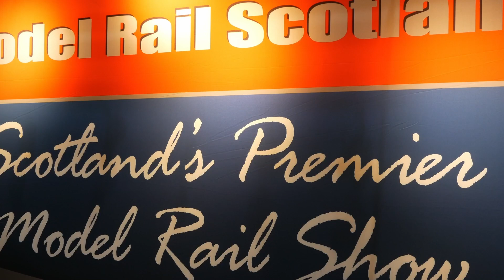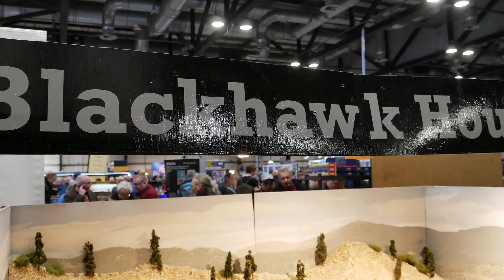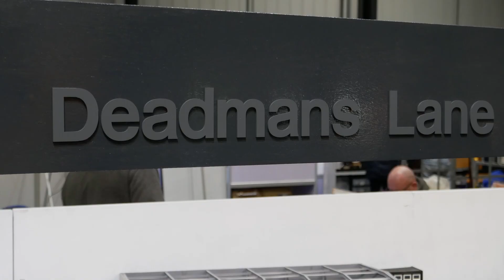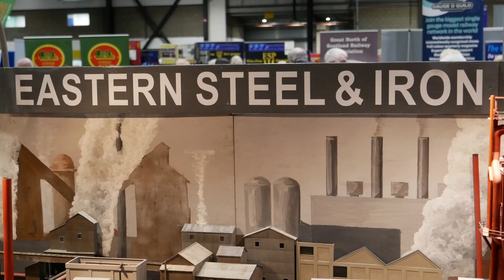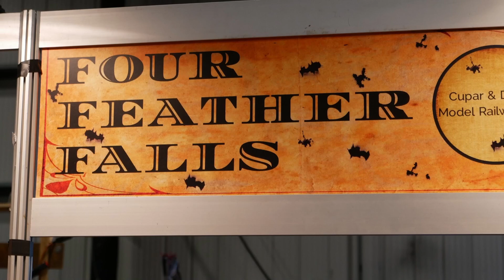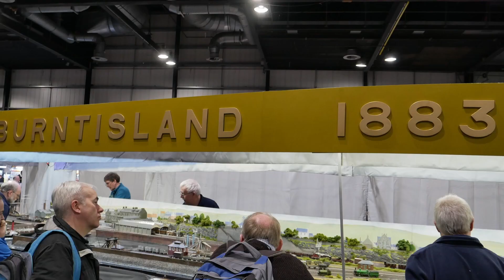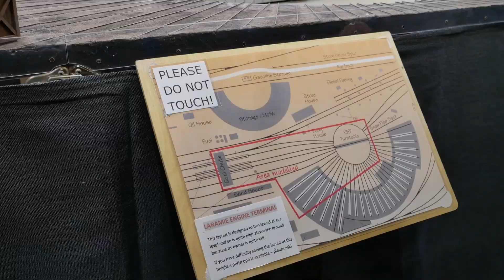Model Rail Scotland Glasgow 2023 Part 2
10 more layouts from the Model Rail Scotland Exhibition held in Glasgow in February 2023.
00:00 Intro
00:06 Copper Wort - OO
02:12 Kanincheubau - HOe
04:33 Blackhawk House - ON30
06:25 Deadmans Lane - OO
08:48 Millig Creek - N
11:02 Deesyde - O
12:48 Eastern Steel & Iron - OO
14:27 Four Feather Falls - ON30
16:48 Burntisland 1883 - P4
19:21 Laramie - O